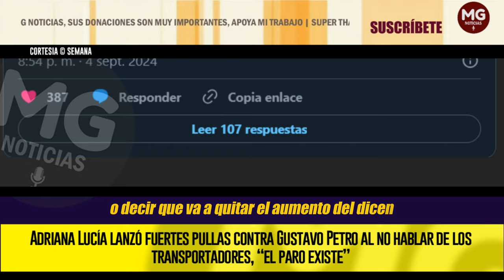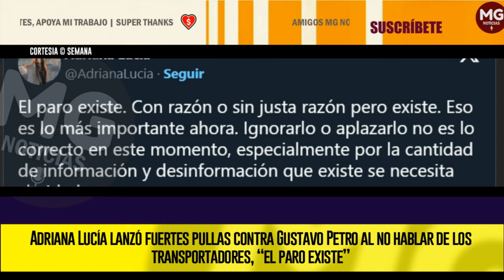¿ARREPENTIDA? ⛔ ADRIANA LUCÍA LANZÓ FUERTES PULLAS CONTRA GUSTAVO PETRO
La artista cordobesa, Adriana Lucía, ha sido un punto rojo ante las críticas que recibió por estar a favor de la campaña presidencial de Gustavo Petro en su momento, al igual que otros cantantes, quienes expusieron sin problema alguno el sentido de su voto para las elecciones presidenciales.
SEMANA